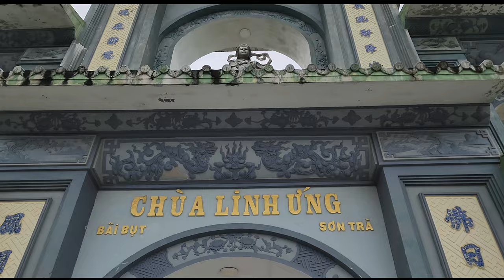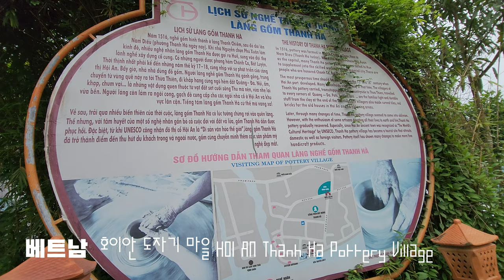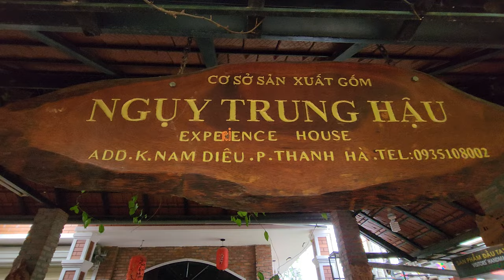4K 🇻🇳TOUR 베트남 다낭 핑크성당 영응사 오행산 암푸동굴 마블마운틴 호이안도자기마을 베트남 다낭호이안여행투어 가볼만한 곳 DA NANG HOI AN TOUR VIETNAM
This video is a place that was once economically prosperous enough to be called Saigon of North Vietnam, and a place to visit in Danang, the fourth largest city in Vietnam, Danang Cathedral called Pink Cathedral, honoring boat people innocently sacrificed while escaping in search of freedom during the Vietnam War. Introducing Lingung Temple in Danang, Am Phu Cave in Marble Mountains, and Thanh Ha Pottery Village in Hoi An.